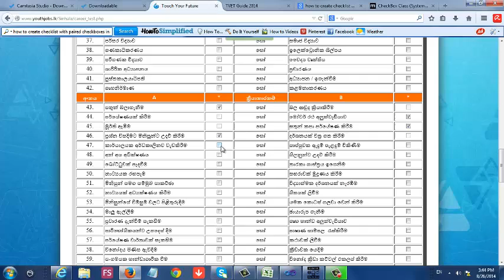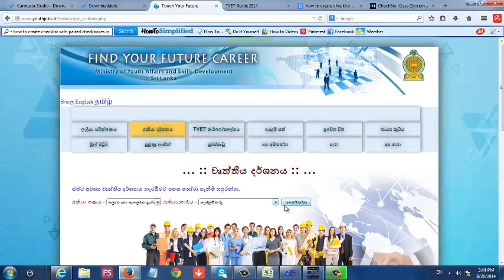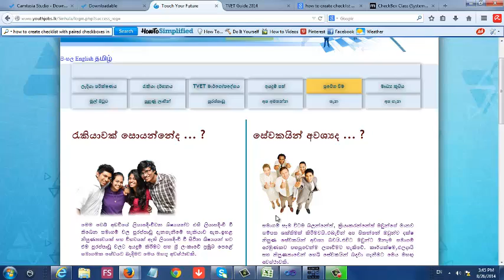Operational Instruction of YouthJobsWeb - Sinhala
This video describes how YouthJobs.lk web site could be used for career guidance, job outlooks, find courses and register for jobs etc